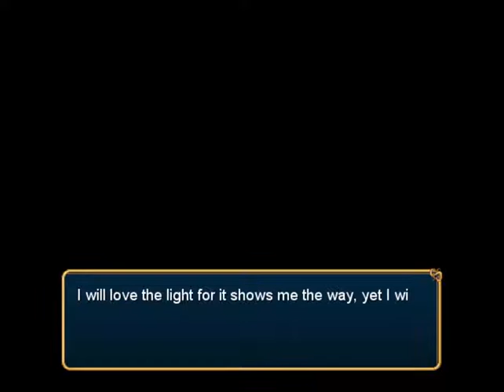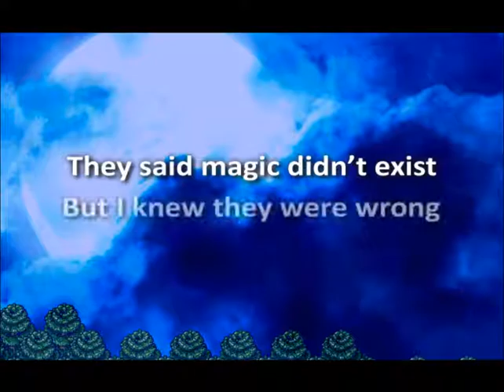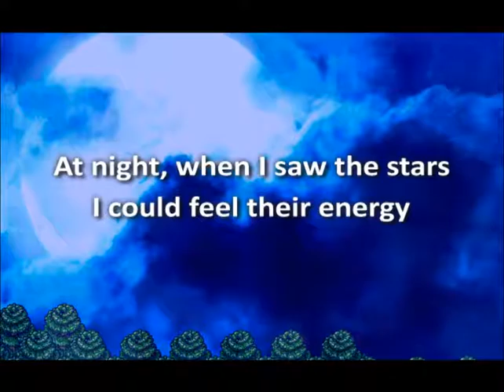Stargazer (STEAM) part 1